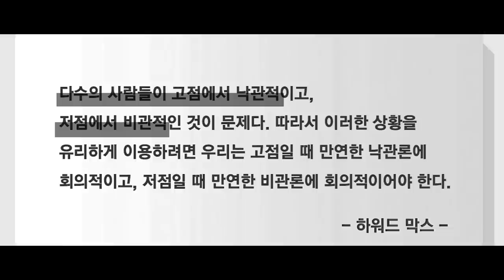1월에 상대적으로 못오른 중·소형주.. 상승 가능성 있지만 실적발표 확인하고 투자하자 f.이베스트투자증권 염승환 부장